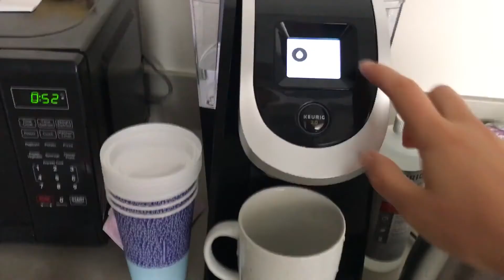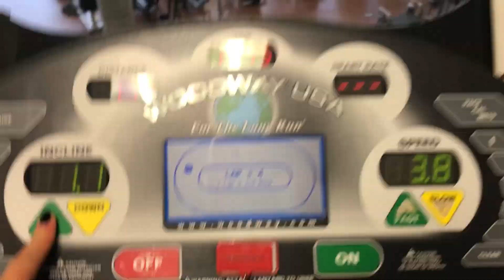Dear Brain // IlliterateBlondes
The partner video to my most recent blog post: "An Open Letter to My Brain III".